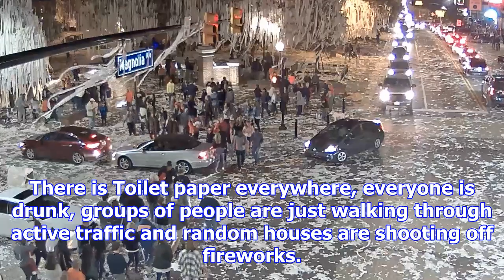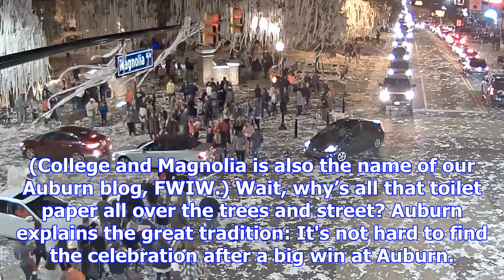The iron bowl turned the city of auburn into a drunken, toilet-papered wonderland with lots of pede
The iron bowl turned the city of auburn into a drunken, toilet-papered wonderland with lots of pedestrians in traffic
Auburn’s Toomer’s Corner was a beautiful wonderland Saturday night. The Tigers beat Alabama in an Ir...